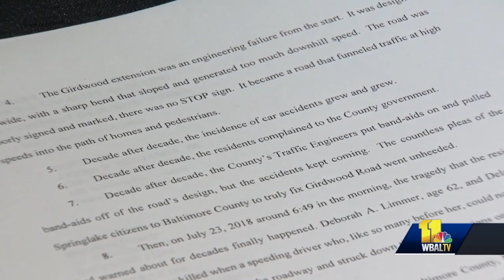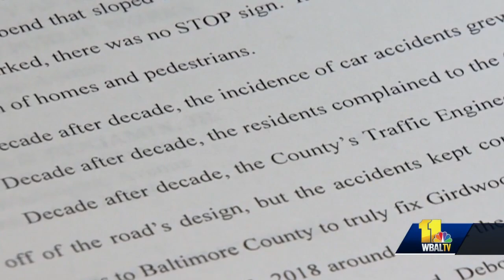Families of woman, granddaughter sue county after fatal crash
The families of Deborah Limmer and her 5-year-old granddaughter, Delaney Gaddis, filed a wrongful death lawsuit Tuesday against the county. They said the area of Girdwood Road in Timonium is not safe and contributed to their deaths.